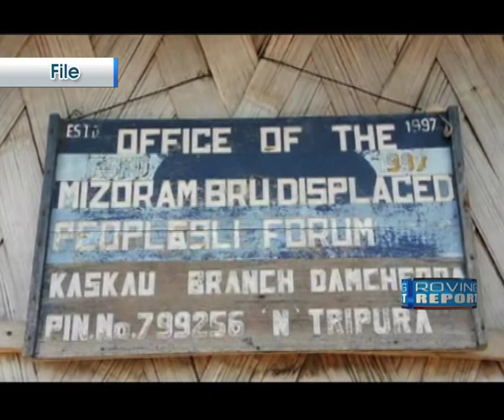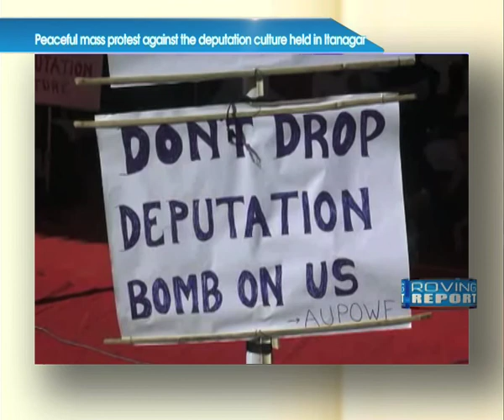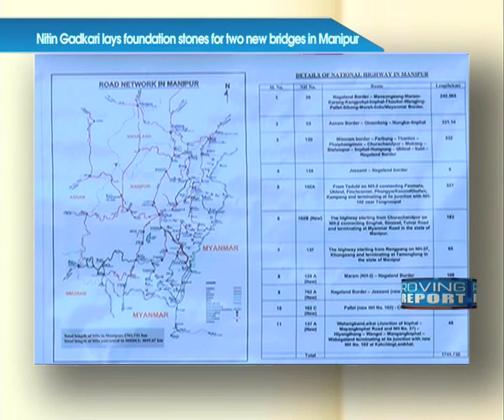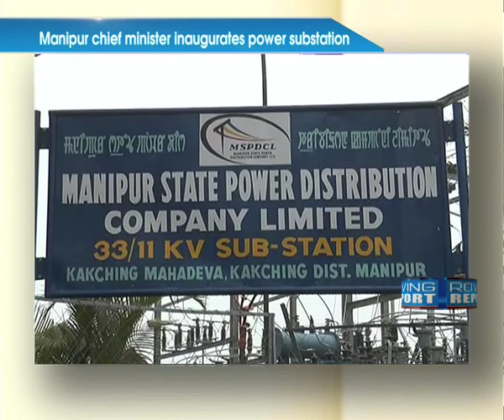ROVING REPORT 16th Dec